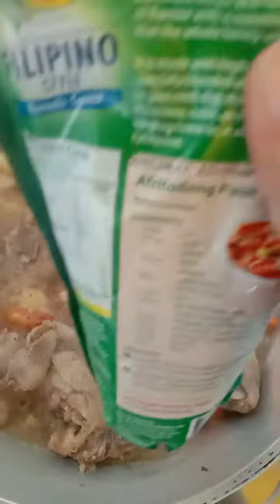HOW TO COOKED CHICKEN CALDERITA SIMPLE RECIPE|shin&josh vlog